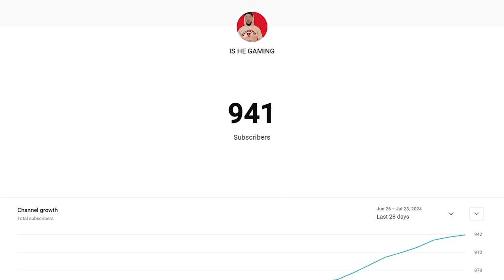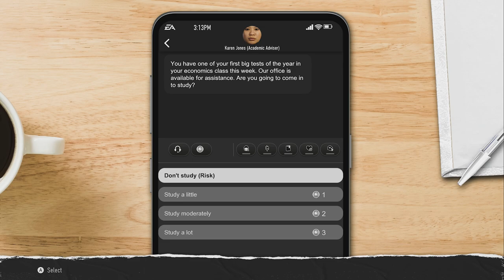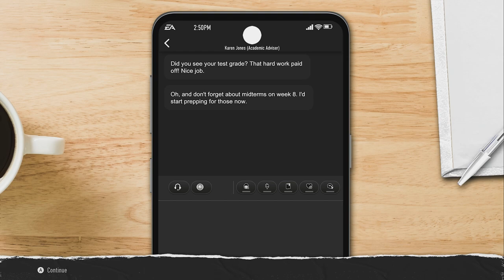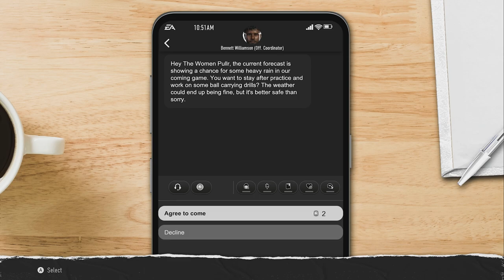I LEAPED OVER THE WHOLE TEAM FROM THE 5 YARD LINE! COLLEGE FOOTBALL 25 ROAD TO GLORY